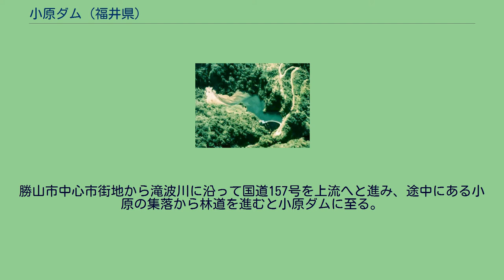小原ダム (福井県)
小原ダム（おはらダム）は、福井県勝山市、一級河川・九頭竜川水系滝波川に建設されたダム。
高さ35.5メートルの重力式アーチダムで、北陸電力の発電用ダムである。
同社の水力発電所・滝波川第一発電所に送水し、最大1万2,300キロワットの電力を発生する。
福井県勝山市を流れる滝波川は、石川県との県境にそびえる両白山地（加越山地）・赤兎山・大長山に端を発し、勝山市中心部で九頭竜川に合流する、長さ約20キロメートルの川である。
滝波川では明治時代から当時の電力会社・京都電灯によって水力発電所の建設が進められ、1908年（明治41年）9月に完成した中尾発電所（600キロワット）を皮切りに、1918年（大正7年）3月に木根橋発電所（650キロワット）が、1919年（大正8年）4月には薬師発電所（547キロワット）が完成している。
これら3発電所はのちにいずれも800キロワットに増強され、1942年（昭和17年）に北陸配電に統合。
戦後は1951年（昭和26年）設立の北陸電力に継承された。
水力発電により人々に利益をもたらしてきた滝波川であるが、一方では暴れ川としての一面も持ち合わせていた。
河川勾配が急で、土砂の流出が多いことが、下流を襲う災害の原因となっていた。
1963年（昭和38年）、福井県は滝波川上流において砂防と水力発電を目的とする福井県営ダムとして小原ダムの建設に着手し、1965年（昭和40年）に完成。
形式は重力式アーチダムで、弧を描くように湾曲した形状が特徴である。
小原ダム完成と同年、滝波川第一発電所が運転を開始した。
同年2月に木根橋発電所が廃止されたが、小原ダムおよび滝波川第一発電所の完成により滝波川の水力発電は大幅な出力増大を果たし、川が氾濫することもなくなったという。
1990年代には北陸電力とそのグループ企業である日本海発電によって下流の水力発電所の再開発が実施された。
1992年（平成4年）7月に中尾発電所と薬師発電所が廃止され、代わって1995年（平成7年）5月に新薬師発電所（5,000キロワット）が運転を開始している。
2010年（平成22年）3月31日、福井県は滝波川第一発電所ほか6か所の水力発電所と1か所の風力発電所を北陸電力に譲渡した。
現在、北陸電力は小原ダムに対し、管理の効率化と安全性の向上を目的に、ダム再開発事業を計画している。
小原ダムではかねてより職員が一年じゅう常駐して管理を行っていたが、山間部に位置することから冬の常駐管理は困難であるとして、遠隔操作ができるように改修することでダムを無人化することにした。
また、小原ダムは洪水時に押し寄せる水を放流するための洪水吐として、右岸に高さ7.5メートル、幅6.5メートルの洪水吐ゲートを1門備えているが、もし故障した際は1門しかないことがあだとなって、放流に支障を来し洪水時は危険な状態に陥りかねない。
このため、天端部分にゲートレスの洪水吐を設け、既存の洪水吐ゲートは高さ5.3メートル、幅5メートルに縮小し、ダムに堆積した土砂（堆砂）を排出するための排砂ゲートとして用いることにした。
この改修によって設計洪水量が220立方メートル毎秒から230立方メートル毎秒へと微増。
常時満水位は標高630メートルから628メートルに低下する。
北陸電力はダムの模型を作って設計を固め、2011年（平成23年）に着工、2012年（平成24年）秋の完成を予定している。
勝山市中心市街地から滝波川に沿って国道157号を上流へと進み、途中にある小原の集落から林道を進むと小原ダムに至る。
ダム周辺は一般の立ち入りが制限されている。